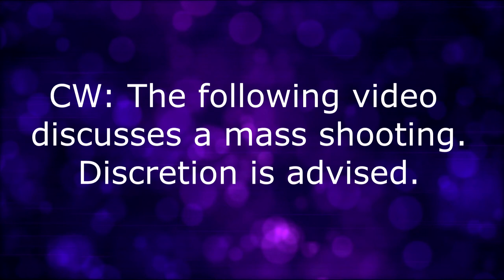A Tragedy in Christchurch